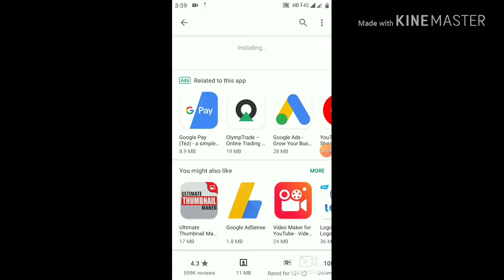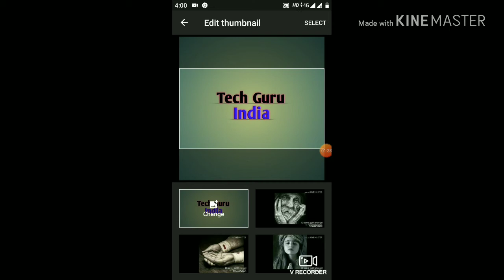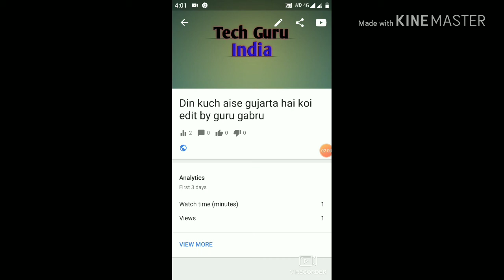custom thumbnail,(tech guru India)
Hello friends this is tech Guru India

Friends this video is very interesting